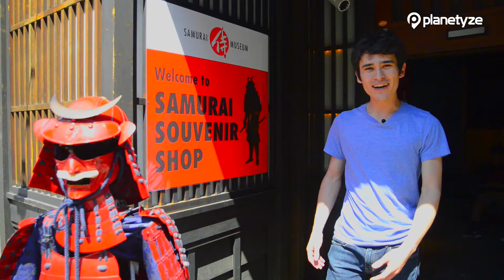Samurai museum with comment, Tokyo | Japan Travel Guide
What is Planetyze?
We are a free online guidebook that features high quality content, great videos featuring sights from all over Japan, and new information updated daily.
Join today and ask questions about your trip on our free message board, or write your own reviews to help other travellers to plan their perfect trip to Japan. All the information you need and more is available

☞Ask ANYTHING about your JAPAN TRIP in the FORUM and get a response in less than 24h:

☞Meet our Japan Experience channel with travel tips, fun videos and curiosities about Japan: Japan Fan